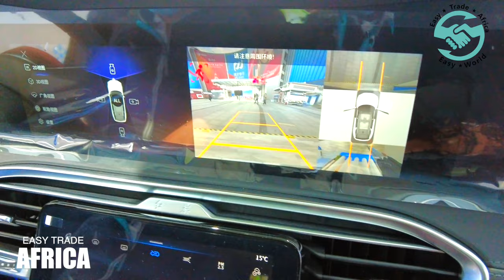Hong Qi H9 the chinese ROLLS ROYCE | EASY TRADE AFRICA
If you are in the trading business or would like to start a business in your country, then watch our video to learn about product exposition , exhibition, trade show and Chinese wholesale market. Buy and import  to your country now!

HongQiH9 the chinese ROLLSROYCE | EASY TRADE AFRICA. trade business expositionbuy and import exposittion easy trade africa lynk & co lynk & co 01 link & co 01 Link & co Fake rolls royce Chinese fake products Chinese Fake rolls royce Fake cars princess silver hongqi e-hs9 Hong qi chinese copycat cars chinese copycat cars pictures Copycat car